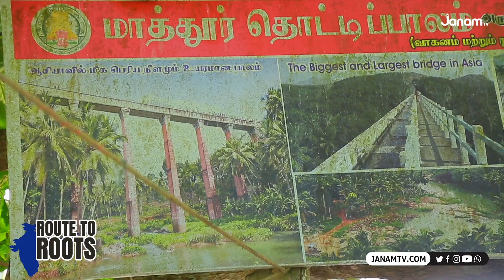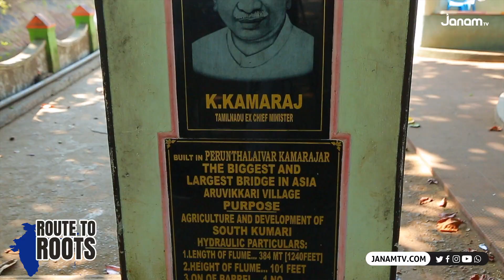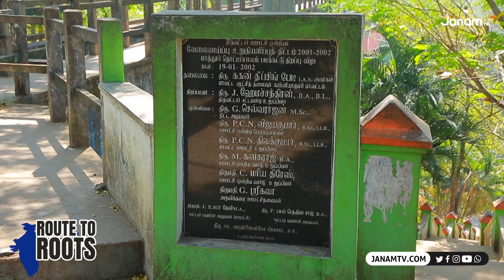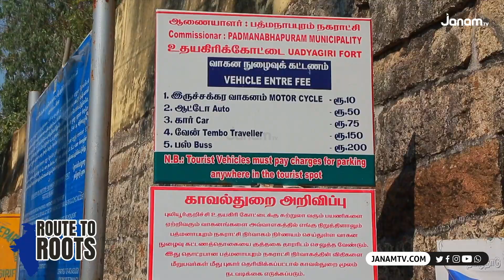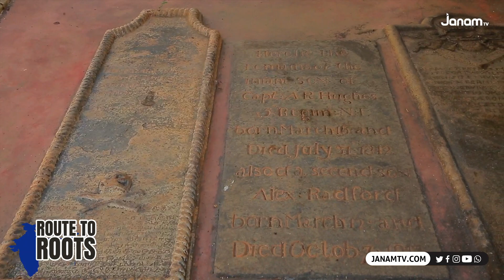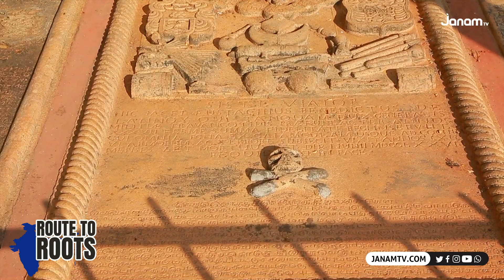മാത്തൂർ പാലവും തൃപ്പരപ്പും ഉദയഗിരിക്കോട്ടയും | ROOT TO ROUTES #04 | JANAM TV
NEWS ANCHOR :